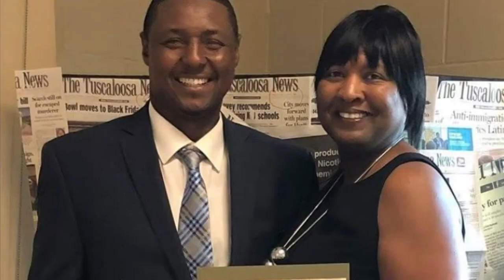Project House 2 Coming Soon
We are at it again. Up against deadlines, dilemmas, and unforeseen occurrences...will we make our deadline? Or will we be forced to extend our summer and postpone our summer vacation?